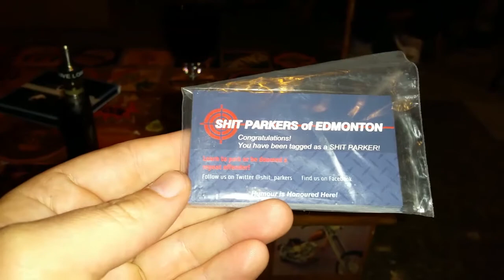Chillin with Marcel StJean Part 1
Another evening with Marcel StJean only difference is I actually grabbed my camera and recorded this time.